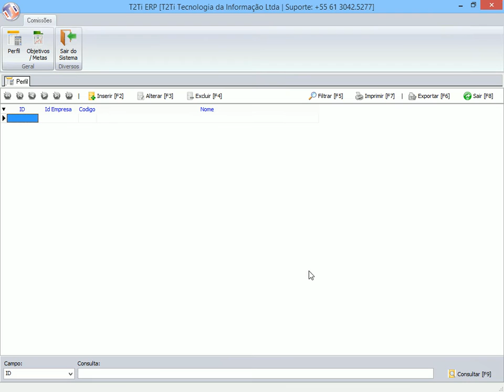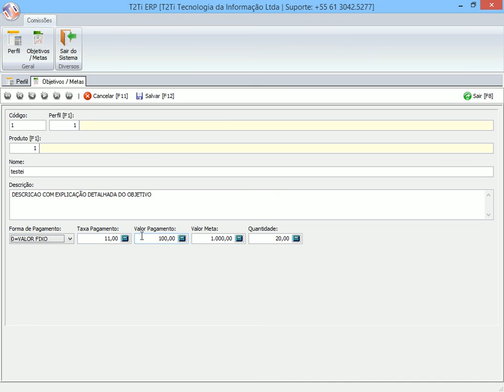T2Ti ERP 2.0 - Delphi - Gestão de Comissões